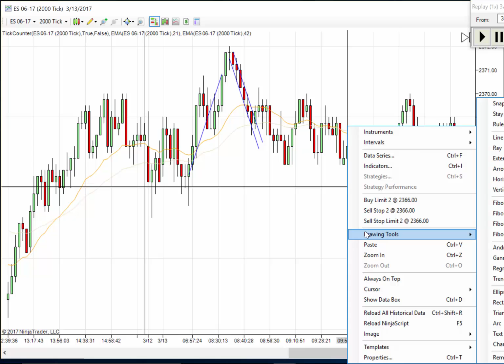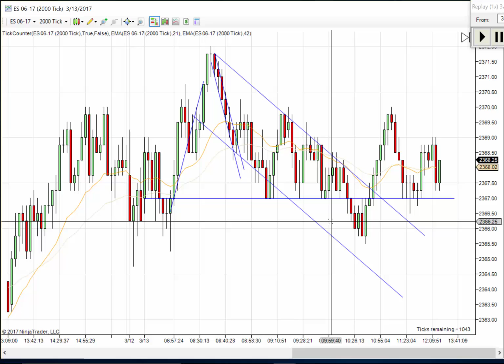3.13.17 ES Day Trade Market Replay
Market replay of emini futures for 3.13.17.  This review covers day trade mindset of a failed trade from a good set up.

future results.